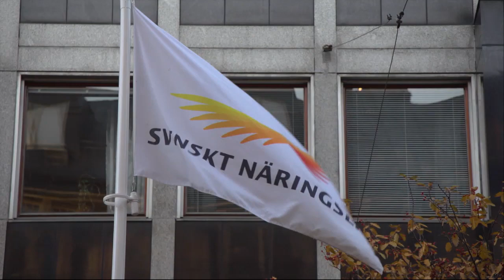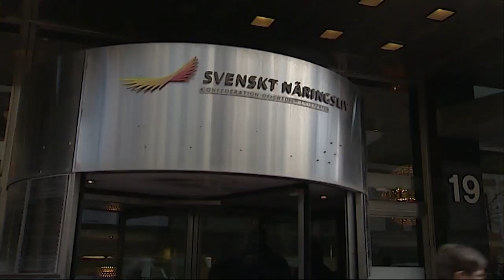Östling lämnar Svenskt Näringsliv efter kritiserat uttalande - Nyheterna (TV4)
Nyheterna i TV4 från 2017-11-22: Svenskt Näringslivs ordförande Leif Östling lämnade på onsdagen oväntat sin post efter kritikstormen mot Östlings hårt kritiserade uttalanden om det svenska skattesystemet. Nu ska organisationen blixtrekrytera en ny ordförande.